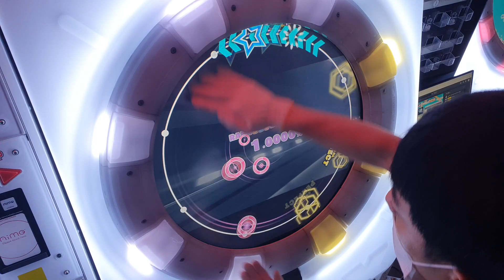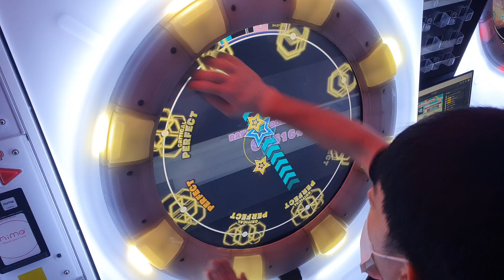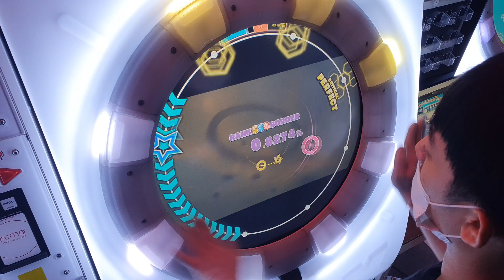[maimai DX] PANDORA PARADOXXX (re:master) SSS+ FC+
PANDORA PARADOXXX
SCORE : 100.5568% SSS+ FC+ [DX : 3497]